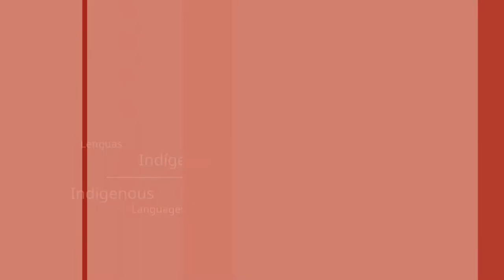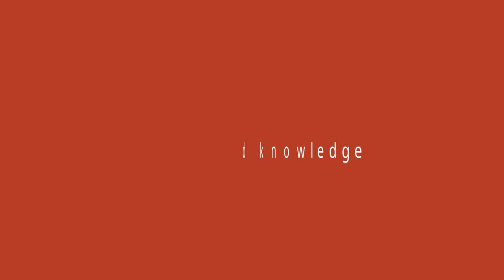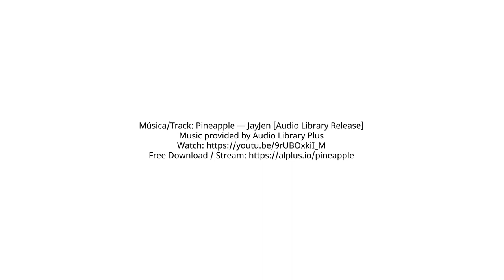Necesidades para incentivar el desarrollo de contenidos digitales en lenguas indígena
Perspectivas de Isela Xospa, compartidas durante la Conversación en Línea: Cómo el activismo digital de lenguas indígenas puede desempeñar un papel en la próxima Década Internacional de las Lenguas Indígenas (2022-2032)